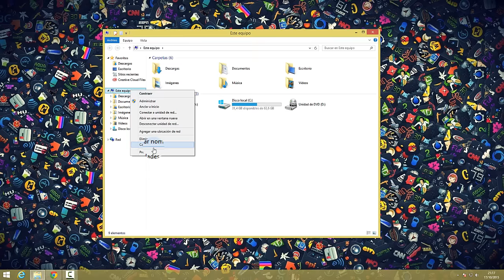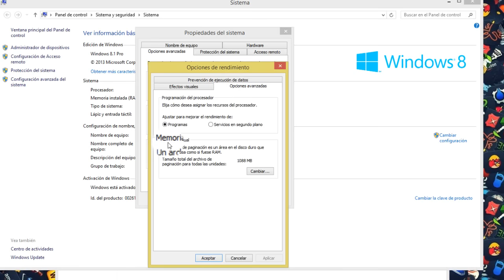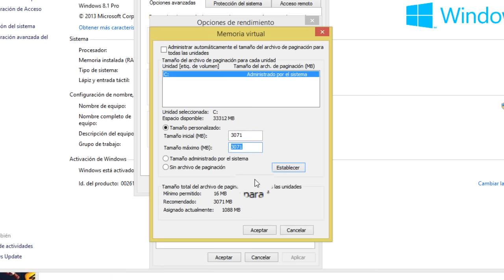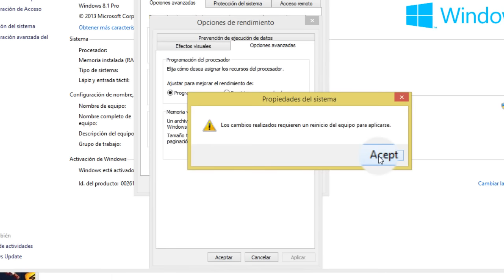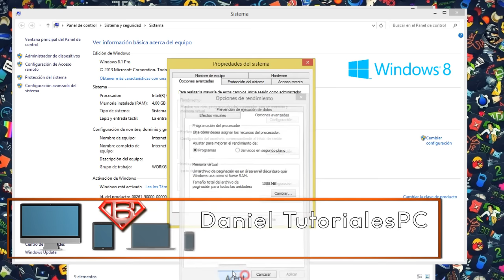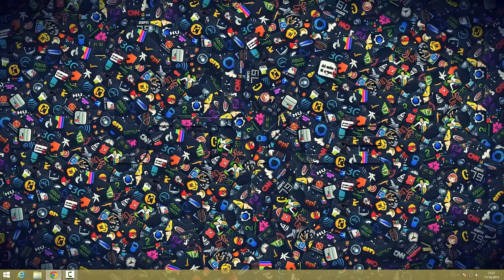Como Acelerar la memoria RAM de mi PC al Maximo sin programas Windows 7/8/10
Como acelerar la valocidad de la memoria RAM de mi PC sin programas al máximo Para Windows 7/8/8.1/10
Mejorar mi memoria RAM sin programas.
Aprende a acelerar la memoria ram de tu PC sin programas facil y rapido, al maximo gratis:

Lα cσpiα dε εstε vidεσ,
sεяα dεnunciαdα.
Tσdσs lσs Dεяεcнσs Rεsεяvαdσs.
ORIGINAL.